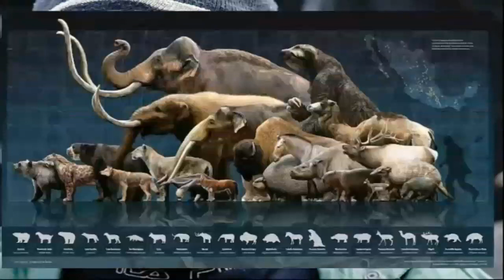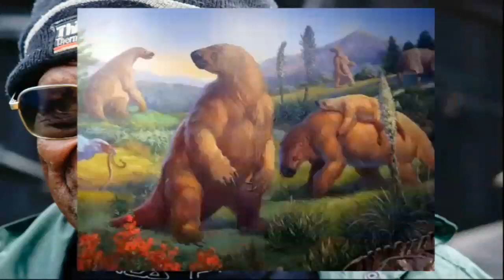WHAT IF HUMANS NEVER EXISTED?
A look at what if the world's most powerful animals today- humans, never existed. What would the world look like today. Hint: other animals will be much happier.